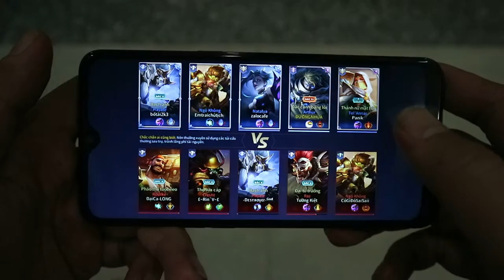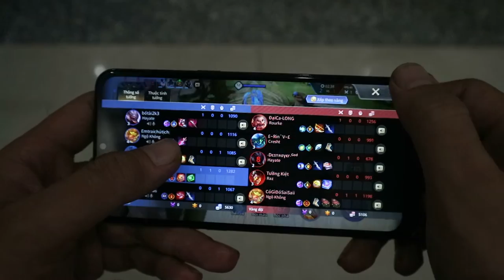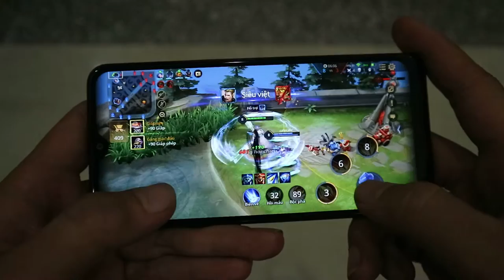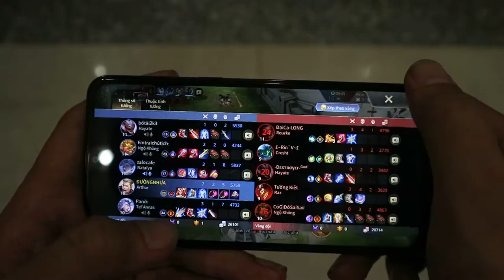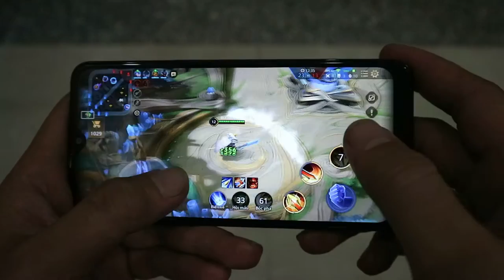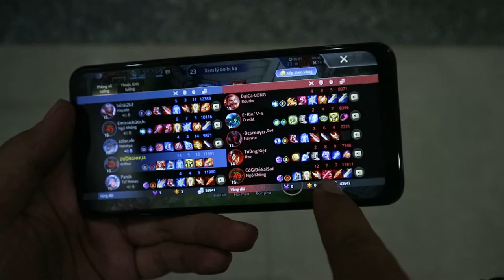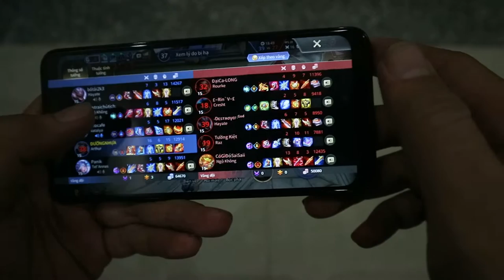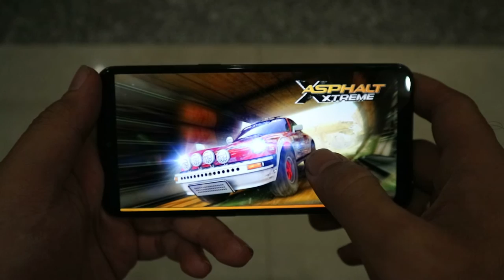NongTV - Chơi Liên quân Mobile trên Samsung Galaxy A10s đươc không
A10s khi chơi lienquanmobile có thể chơi ở FPS cao, nhưng không ổn định và lag khi combat, các bạn xem video sẽ hiểu

Chơi game trên Samsung Galaxy A10s
Liên quân Mobile trên A10s chạy FPS cao

Kênh phim tổng hợp
Kênh tuyển chọn các thông tin nóng về Giang Hồ Bắc Nam
Kênh tuyển chọn thông tin hot trên Mạng Xã Hội
Mở hộp các sản phẩm công nghệ
Kênh thông tin tin tức tổng hợp

Bản quyền thuộc về Nóng TV